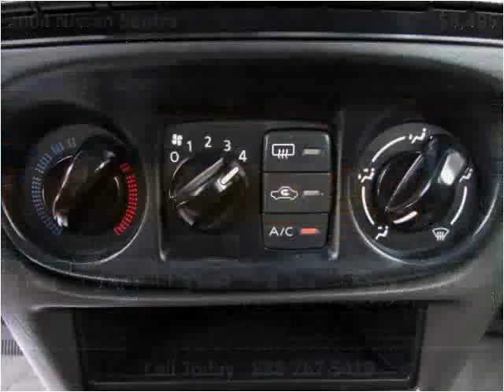2004 Nissan Sentra Used Cars Roselle IL